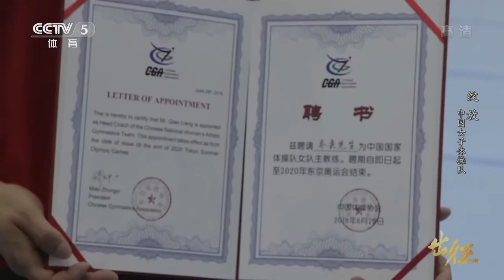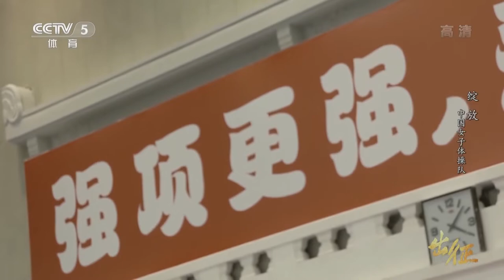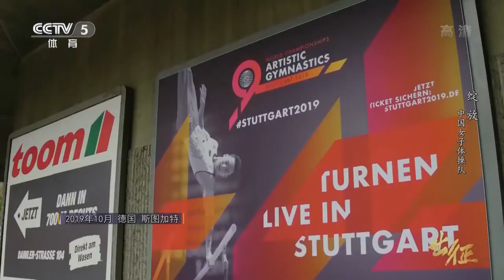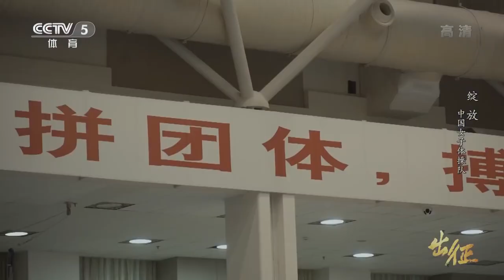中国女子体操队东京奥运《出征》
个人全能 管晨辰 范忆琳
团体   芦玉菲 欧钰珊 唐茜靖 章瑾
Summer Olympics in Tokyo 东京奥运